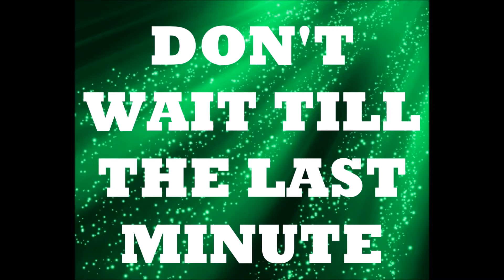HOW TO SURVIVE LIFE-HOMEWORK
HI PPL